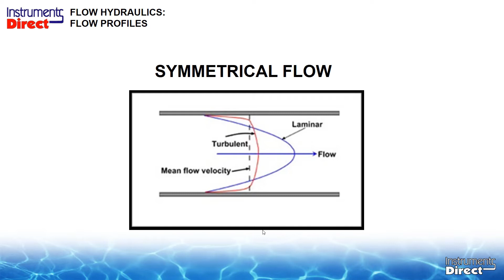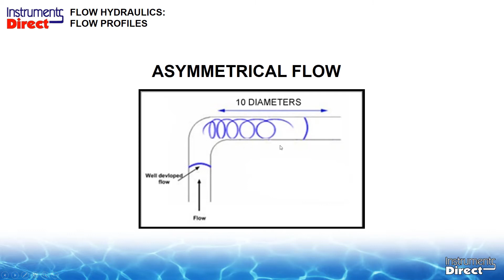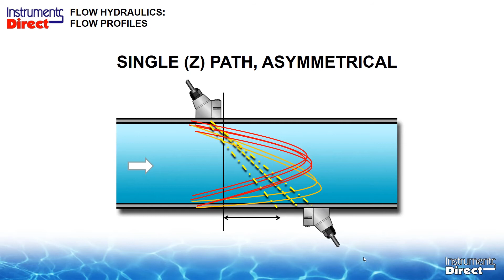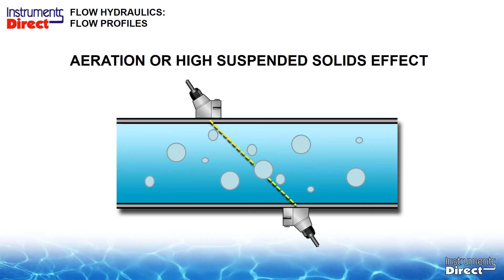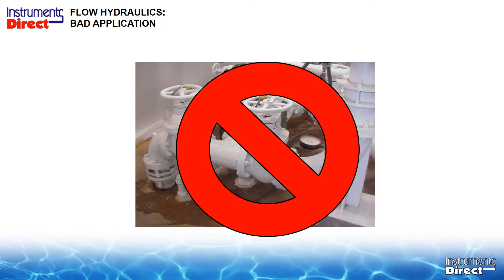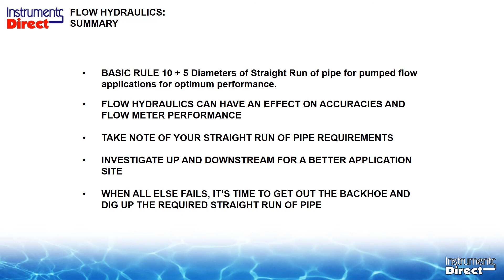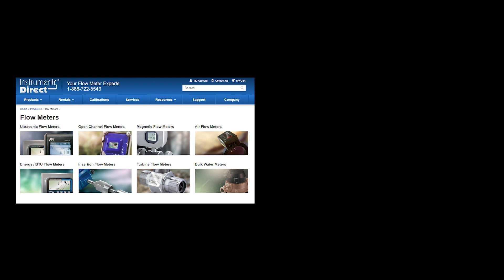Tech Review: Flow Hydraulics & their Effect on Ultrasonic Flow Meters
What is the effect on your ultrasonic flow meter if you do not have enough straight run of pipe? Find out with our tech review on flow hydraulics and their effect on clamp-on ultrasonic transit time flow meters.  Tech Review is hosted by Brent Baird of Instruments Direct who is a technical speaker on Ultrasonic flow meter technology and one of the founders of Dynasonics.